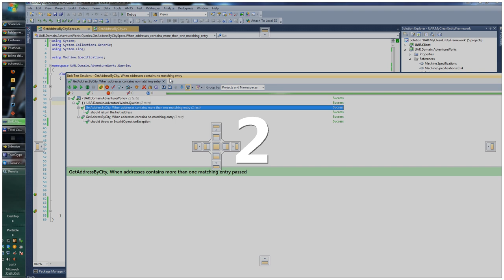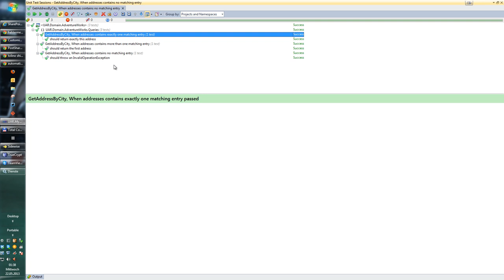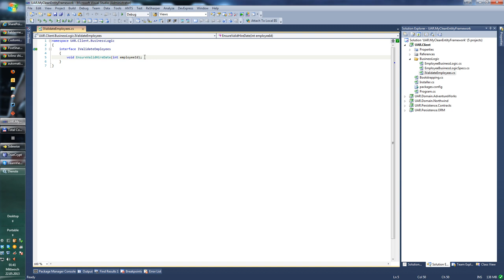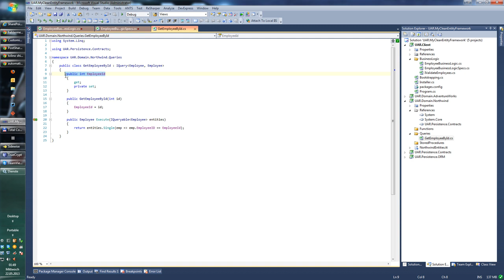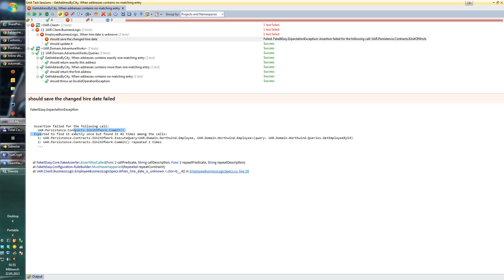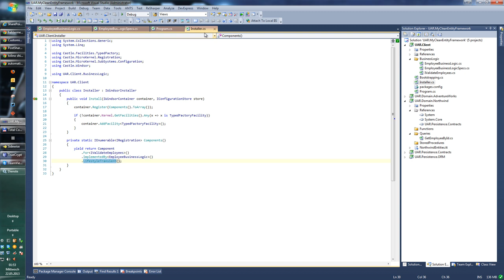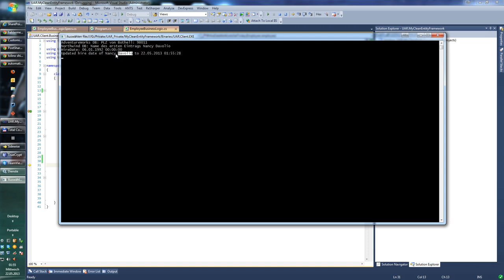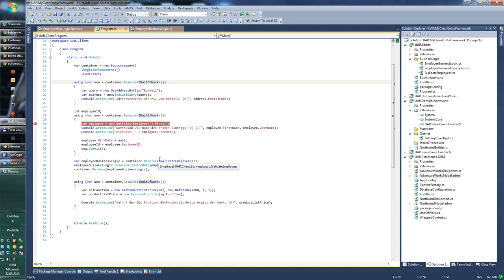Entity Framework - Teil 7 - Testing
In diesem Webcast erläutere ich wie wir mit minimalem Aufwand Queries testen und Abfrageergebnisse in der Geschäftslogik faken können. Eine Datenbank für Test Szenarien ist somit obsolet. Verwendet werden als Frameworks FakeItEasy und Machine.Specifications.

Alle Infos, sowie weiterführende Informationen findet ihr im zugehörigen Blog Beitrag